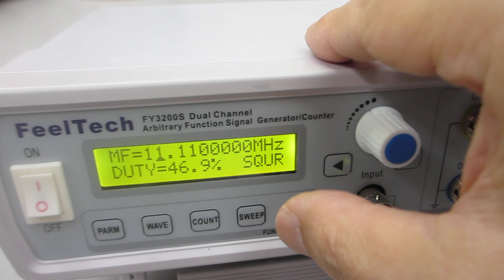超音波発振（スイープ発振、パルス発振）システム